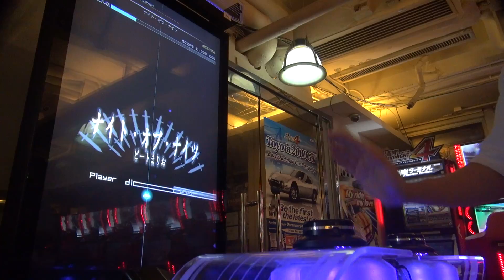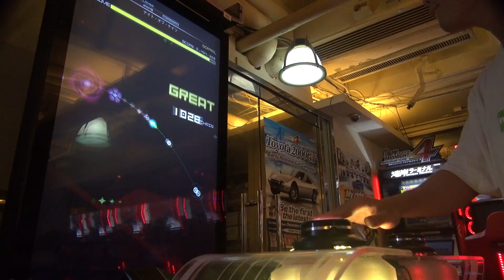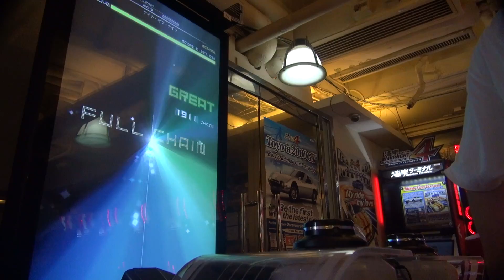[dlon9]RHYTHMVADERS EX: ナイト・オブ・ナイツ [NORMAL] Full Chain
ナイト・オブ・ナイツ
ビートまりお
NORMAL Difficulty 7 CLEAR
Great 373
Cool 44
Good 1
Miss 0 - No Miss
Ad-Lib 100%
Rate S+